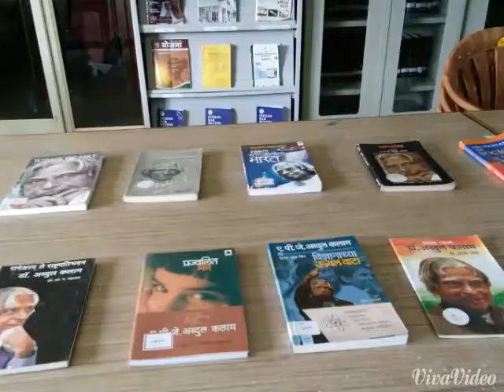HRSPM's Law College Library Profile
To create a educational platform and making of knowledge society